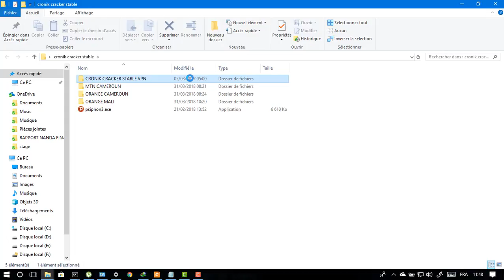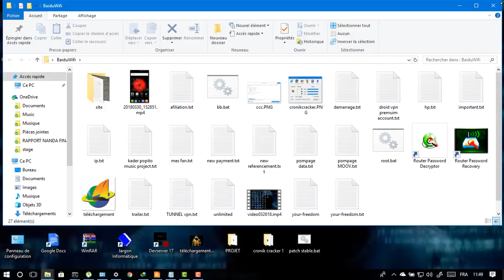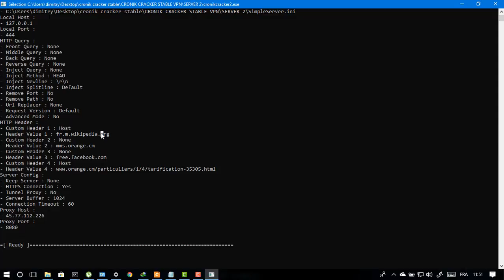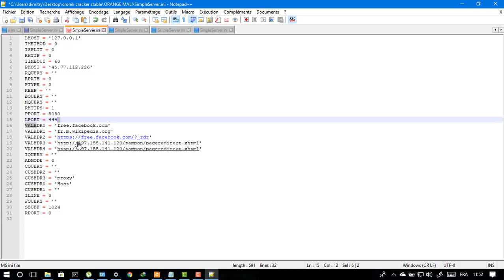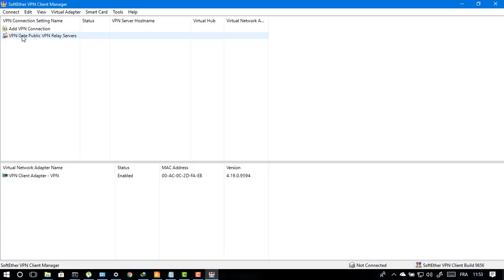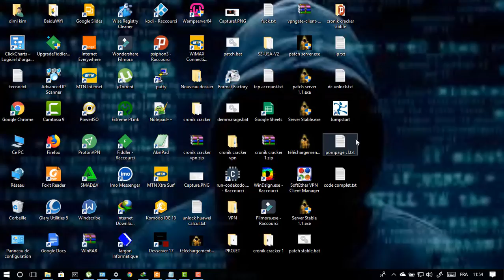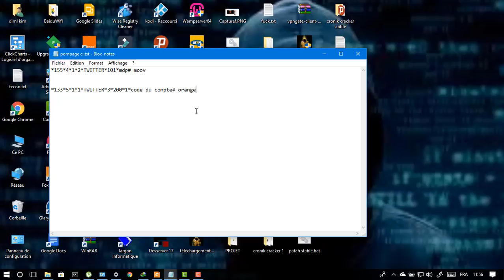SAVIEZ VOUS QUE VOUS POUVEZ RECHARGER JUSQU'A 50Gb de DATA SUR VOTRE SMARTPHONE?